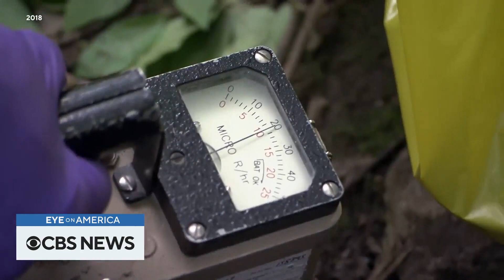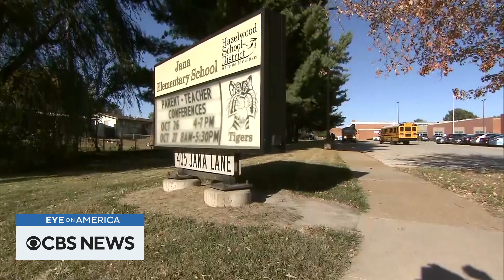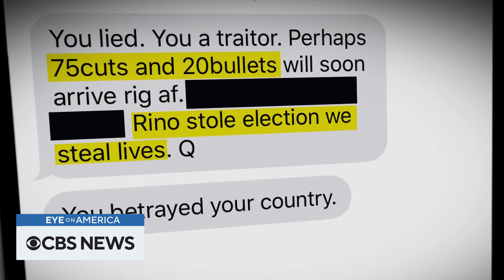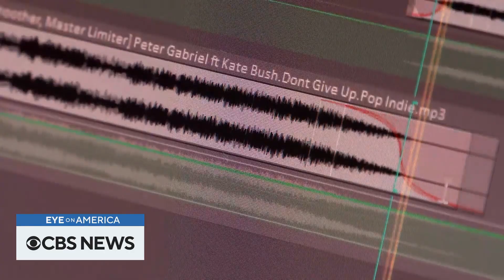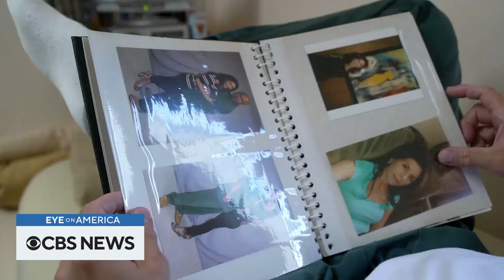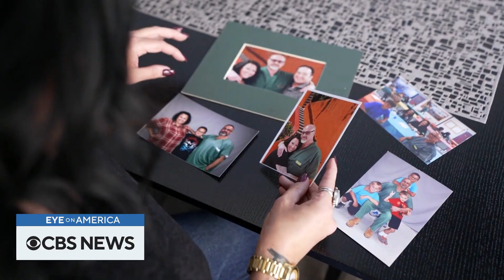New York's storm protection project, Colorado's prison radio station, and more | Eye on America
We take a look back at the devastation Superstorm Sandy left 10 years ago with a New York community on a mission to protect against future storms. And we tune into a new type of radio station from a Colorado correctional facility that's helping inmates find second chances. Watch these stories and more on "Eye on America" with host Michelle Miller.